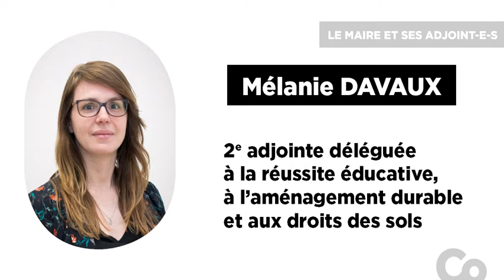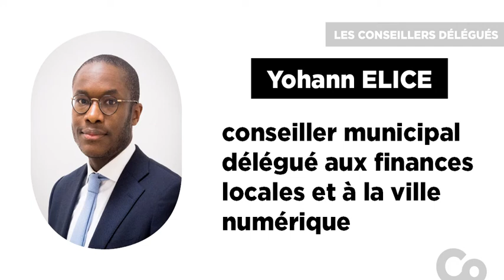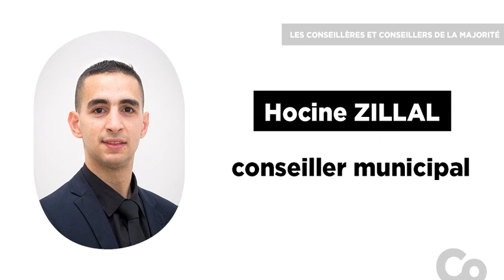Les nouveaux élu-e-s de La Courneuve en 2020